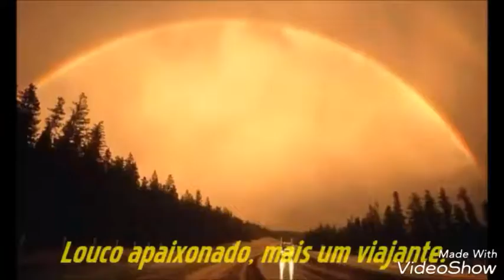Caminhoneiros também tem saudades ! Só se tem saudades do que é bom - Nelsinho Côrreia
Caminhoneiro também tem saudades!